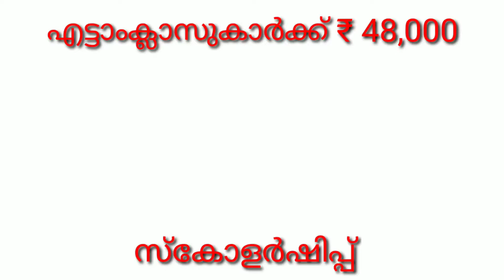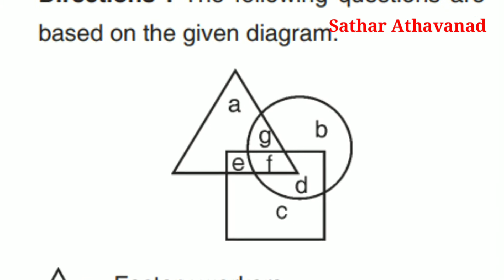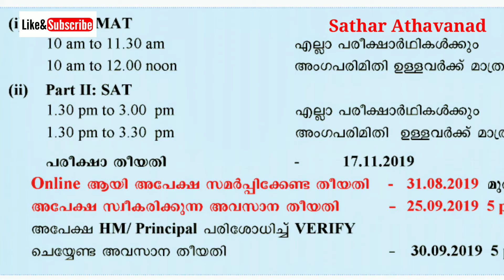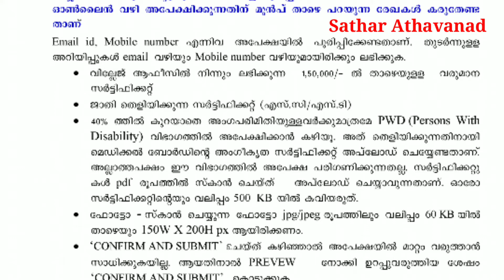₹48000 NMMS Scholarship for 8 Std Students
NATIONAL MEANS  CUM  MERIT SCHOLARSHIP(NMMS)
The National Means cumMerit Scholarship Examination (NMMS) is
conducted every year
in the month of November for the students studying in class VIII of Govt./Aided
schools. It is a centrally sponsored scheme of Ministry of Human Resource
Development (MHRD) Govt. of India.
Eligibility:- The student studying in class VIII and must have secured 55% marks
(for general category) or 50% marks (for reserve category i.e. SC/ST/PH) in class
VII. The annual income of the parents of the student appearing in the examination
should not exceed Rs. 1,50,000/-( Rs one lac fifty thousand only) from all sources.
Examination fee: - No examination fee is charged for appearing in this
examination.
Type of Examination: - The examination consists of two papers
1. Mental Ability Test (MAT)
2. Scholastic Aptitude Test (SAT):- This consists of 8 subjects — Physics,
Chemistry, Mathematics, Biology, History, Geography, Civics, and
Economics.

For any clarification in the matter, please contact :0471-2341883 / 2340323